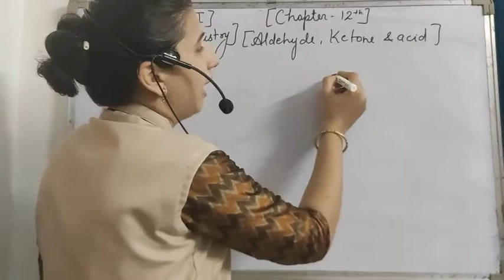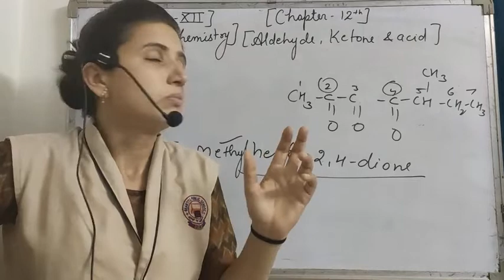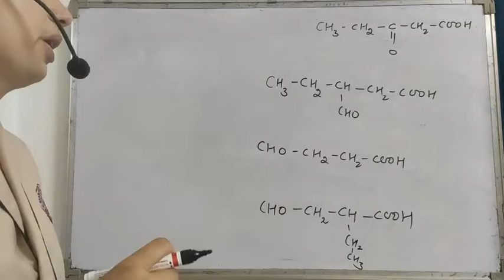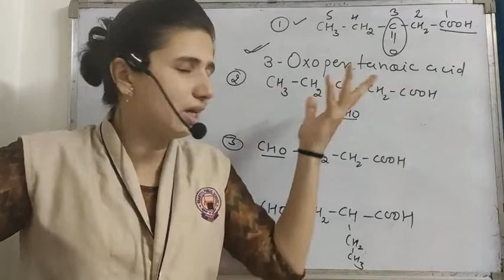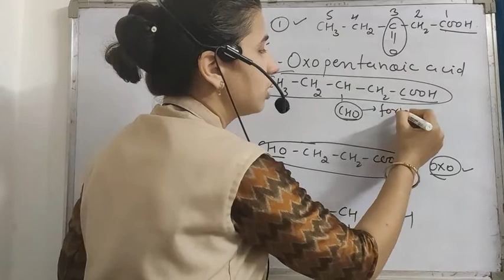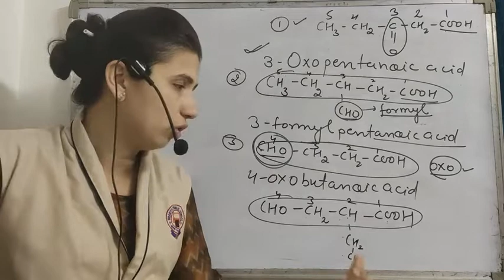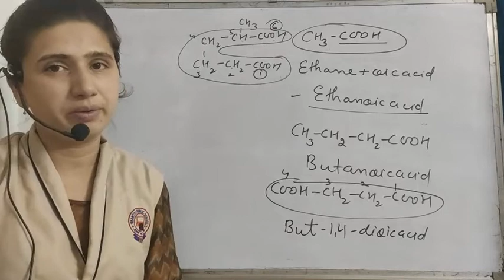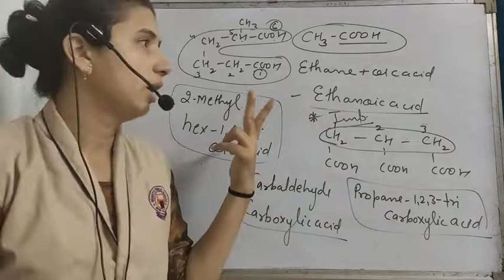Aldehyde, ketone and carboxylic acid . Lecture-3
IUPAC naming of aldehyde, ketone and carboxylic acid.